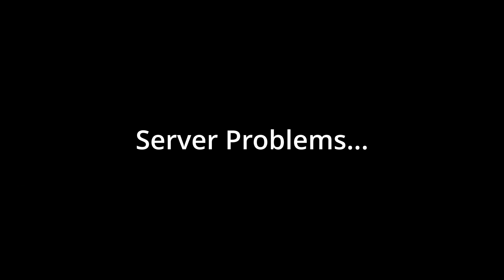5th SFG 03-29-2023 Mission Recap